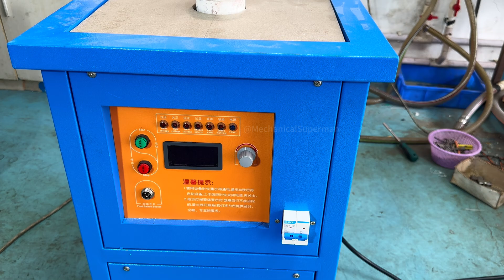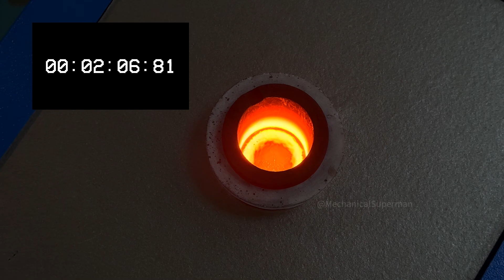Approximately how long does it take to smelt 2 kilograms of gold using a smelting furnace?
This is a 2-kilogram gold smelting furnace that can smelt various precious metals such as gold, silver, copper, and alloys. Its operation is extremely convenient. In this video, we use copper metal to test the machine for smelting. As can be clearly seen, it is indeed very convenient to use. The temperature of this smelting furnace can reach up to 1600°C. When smelting metals, the power can also be adjusted.